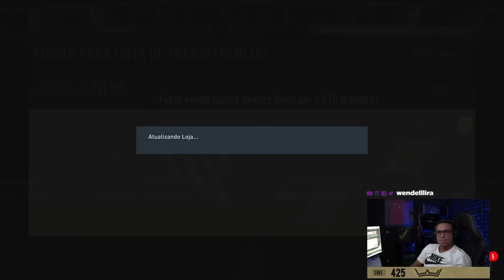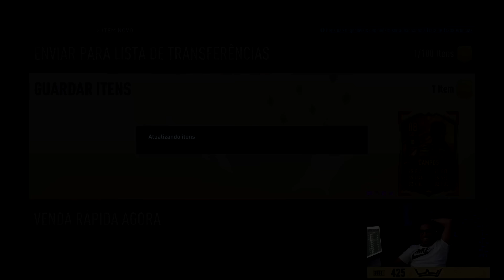QUE ISSO EA! WL E PREMIAÇÃO + HERO DA COPA! Wendell Lira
QUE ISSO EA! WL E PREMIAÇÃO + HERO DA COPA!